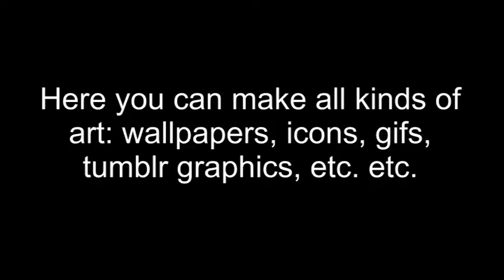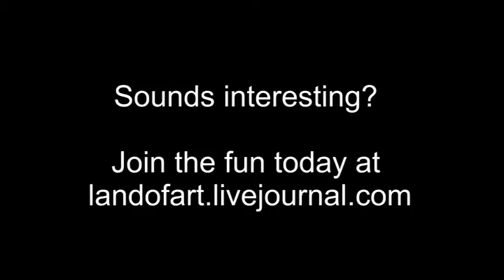Land of Art promotional video 3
This is my third promotional video for the landcommunity Land of Art, an interactive landcomm for graphic artists. Join us on landofart.livejournal.com!